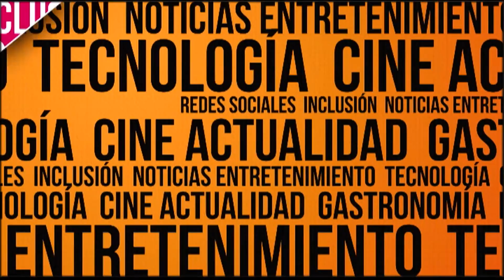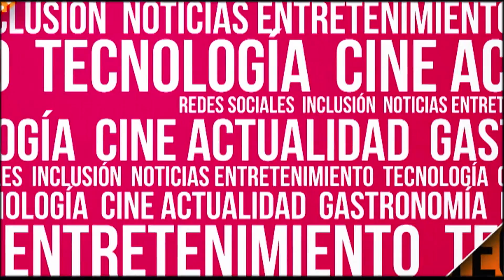ENTRETENIMIENTO: Invitarías a alguien a este restaurante donde la cena cuesta 2 millones de dólares?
Una cena que se servirá en un restaurante en Singapur, quienes están aliados con una marca de diamantes,que en vez de crear una subasta decidieron que quien lo quiera adquirir deba asistir a esta costosa cena en pareja, pero eso no es todo, miren...
En otras noticias, ·Rogue One· una nueva película dirigida por Gareth Edwars,miren...